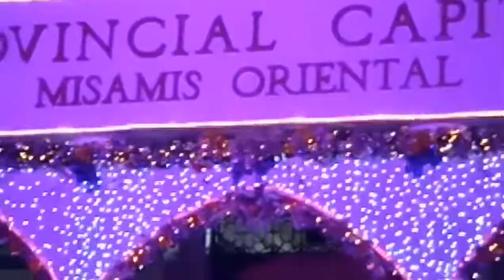buhay watchman vlog/ namasyal kami sa dalawang park